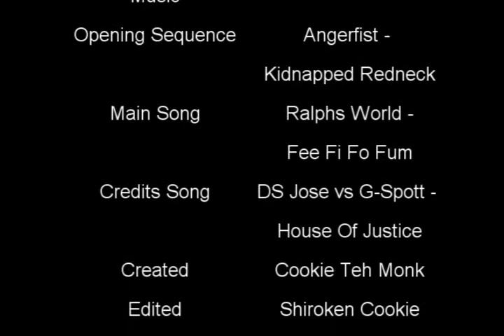Cookie Production - Fee Fi Fo Fum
Just a quick music video involovng my allaince

Ralphs World - Fee Fi Fo Fum

IGN

Shiroken Cookie